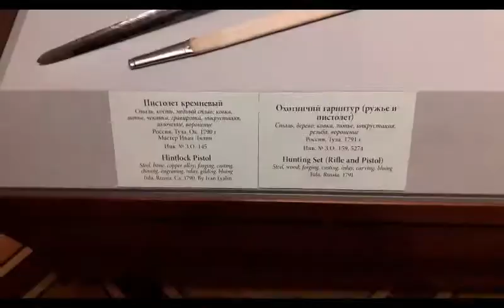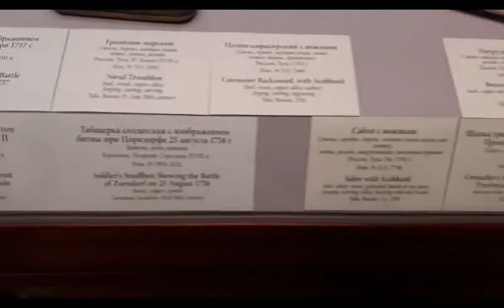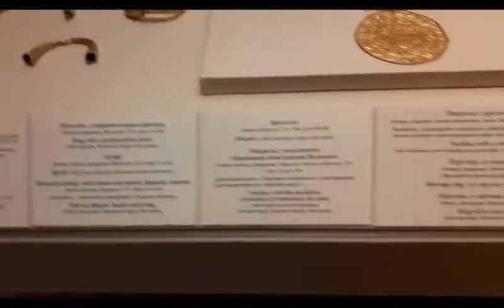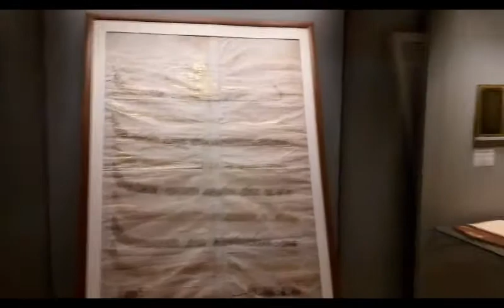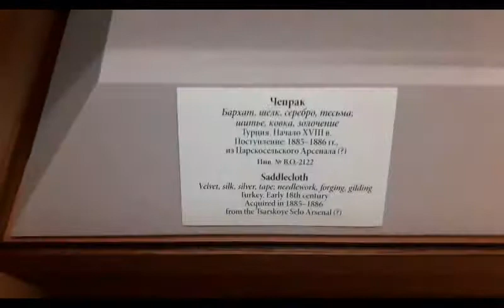The State Hermitage Museum Part-2 Best Place to visit in St Petersburg Russia Keshav Pandit Vlog 6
Hii Friends i am Keshav Pandit

You are watching My You Tube Channel "Keshav Pandit"

About This Video :-   Museum of the New Hermitage Magnificent presentations under large glass windows; certainly the most interesting museum (collections, presentation, light...).
The collection of the State Hermitage includes more than three million works of art and artefacts of the world culture. Among them are paintings, graphic works, sculptures and works of applied art, archaeological finds and numismatic material.

The main architectural ensemble of the Hermitage situated in the centre of St Petersburg consists of the Winter Palace, the former state residence of the Russian emperors, the buildings of the Small, Old (Great) and New Hermitages, the Hermitage Theatre and the Auxiliary House. The museum complex also includes the Menshikov Palace and the Eastern Wing of the General Staff building, the Staraya Derevnya Restoration and Storage Centre and the Museum of the Imperial Porcelain Factory.

Thanks& Regards

Mentoring keshav Pandit
Partner M/s Keshav Enterprises